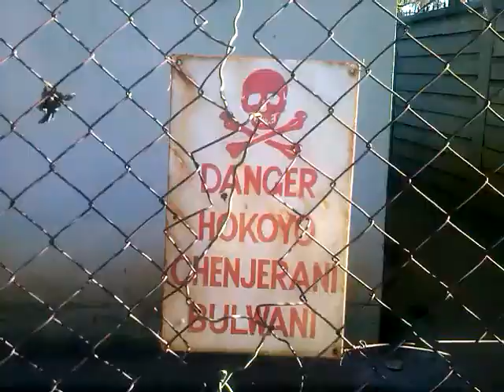Power Substation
Produced by Geraldine